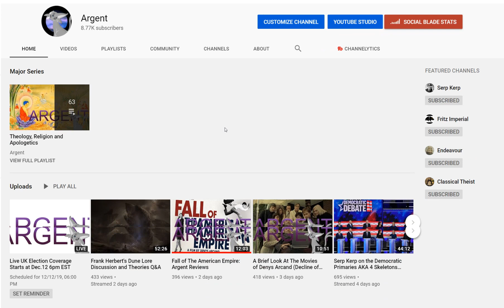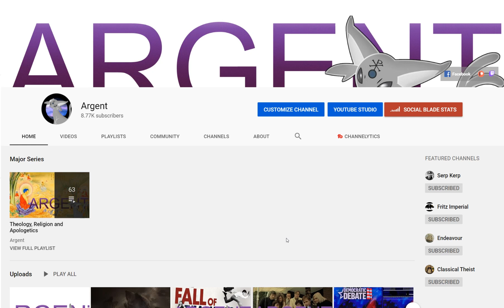Upcoming British Election Coverage Tomorrow at 6 and Friday Could Germany Have Won WWll? With Serp